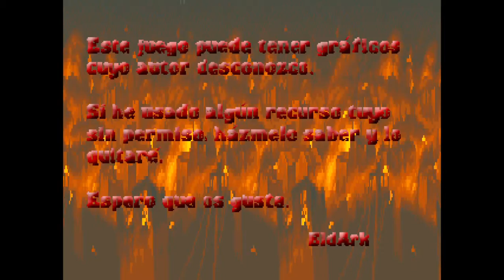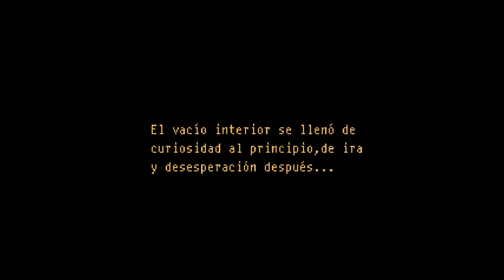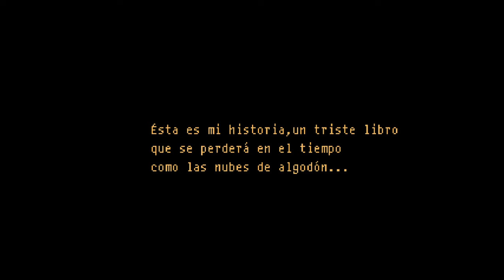El Libro (RPG Maker 2003)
Creado por EldArk Matalobos.